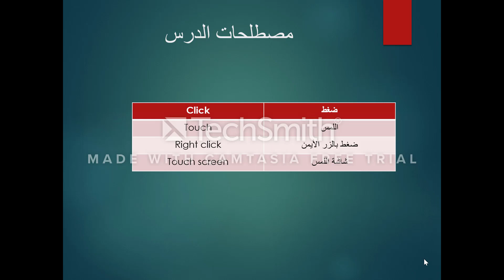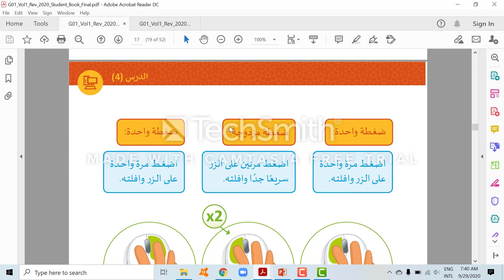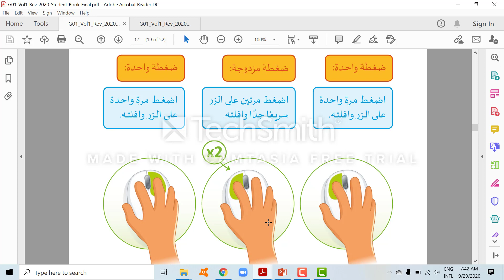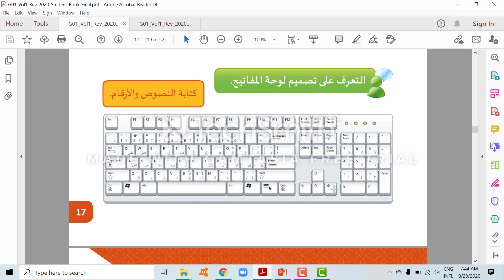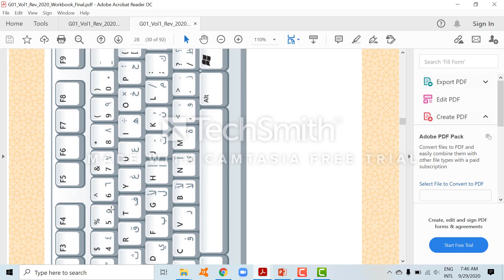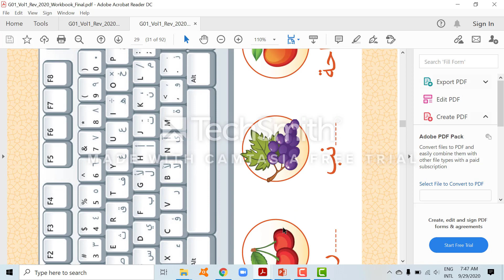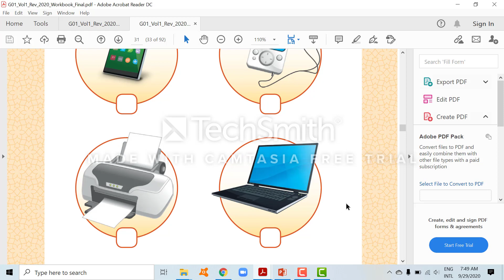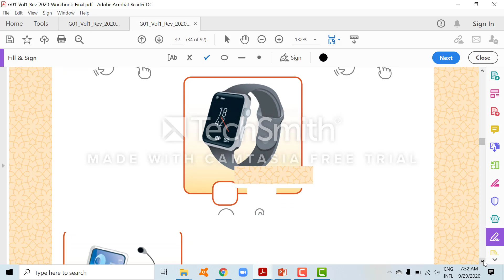الصف الاول - حاسوب - استخدام الفأرة ولوحة المفاتيح